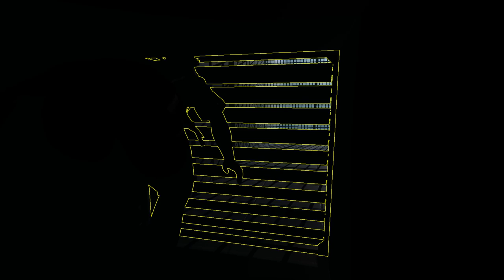Let's Play - Suzuka as Haydee, White Zone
Haydee Mods:
Suzuka by simplesim7